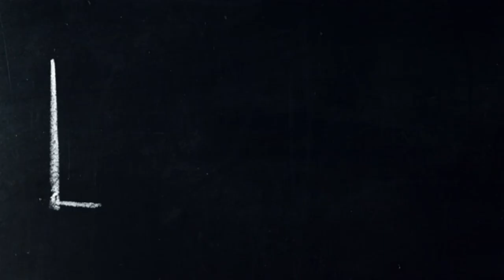No_Copyright Top5_(2nd)_Spotlight_Animation_GreenScreen_| Free To Use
Free To Use
Free Downlod